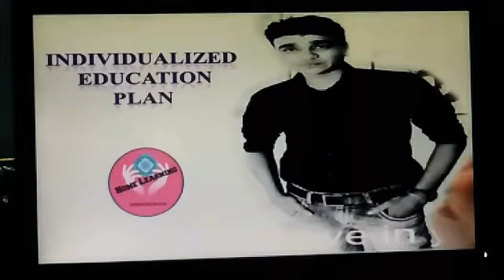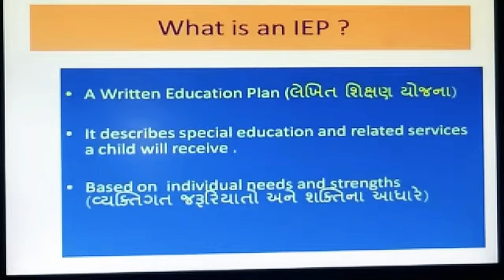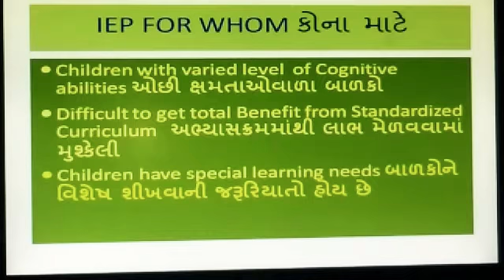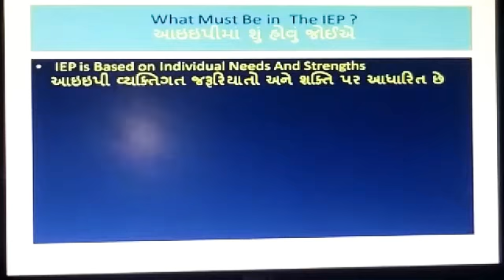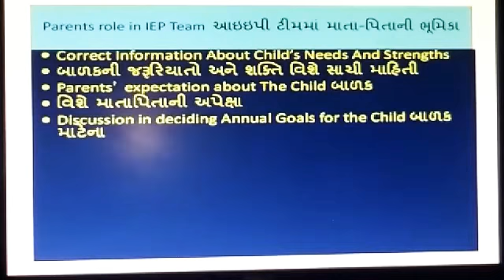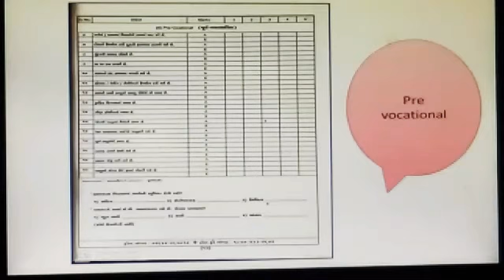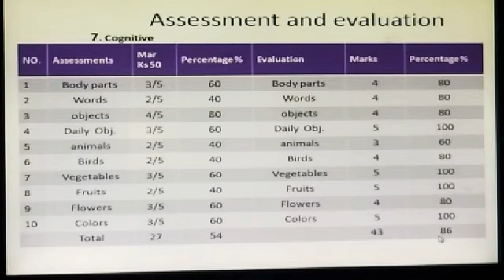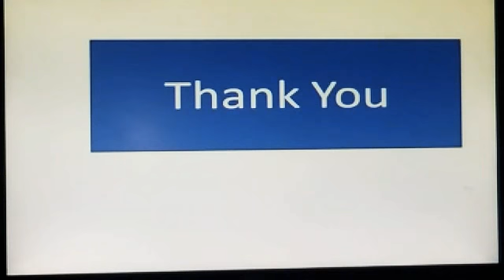IE Bharuch #(IEP) Individualized Education Plan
Video contains Information to develop IEP to Special children..